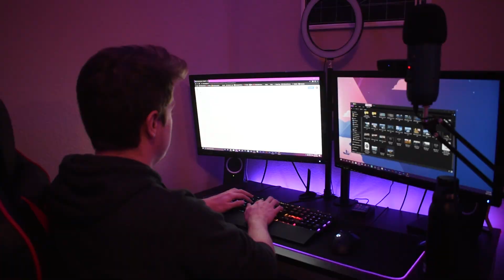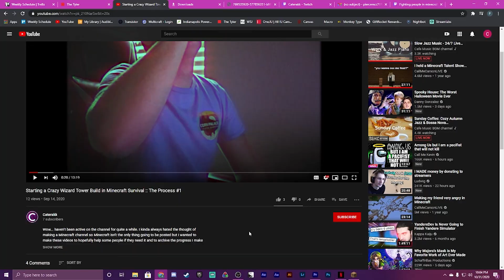Building an Awesome Wizard Tower +Vineyard in Minecraft Survival :: The Process #2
So it's been about a month of hard work all leading towards this video and somehow this project still isn't done. This episode certainly covers a lot more building than the last and progress is definitely made. Just to clarify certain things before they are asked: I did not use world edit, the weird cuts in the timelapse for the tower was due to me forgetting to press resume on replay mod after taking breaks. Also some clips from twitch, especially those near the begging look like garbage. This was because I was figuring out what settings would produce the best quality on twitch and I had to use some of the poor quality ones because I'm dumb and forgot to record. Anyway, I hope you guys enjoy it!